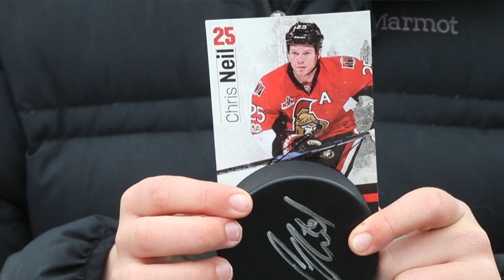Wanted: Outdoor ice rink volunteers in Ottawa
Former Ottawa Senator Chris Neil played some hockey with kids from Henry Munro Middle School on the outdoor rink at the Eastvale Park in Ottawa Wednesday. Special guests gathered for a city’s outdoor rink pre-season event – to recognize the contributions of our outdoor rink volunteers and invite residents to support and enjoy their local rinks.